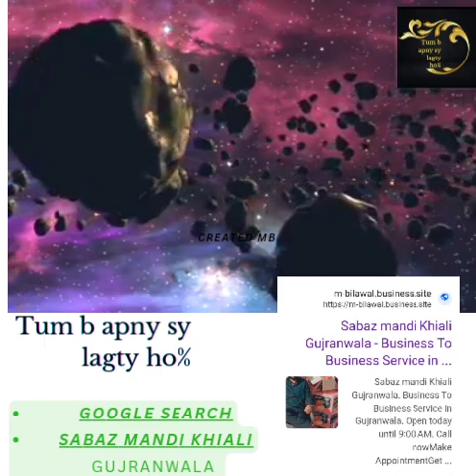ALLAH آنکھیں کیو نہیں کھولتے ہو